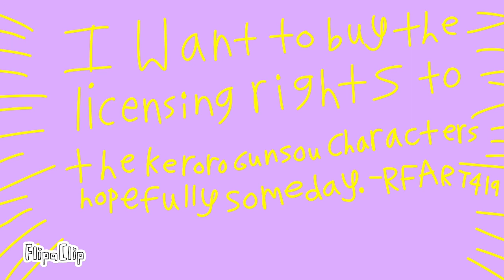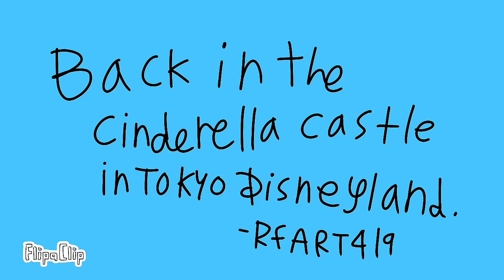7-3-2022 - Tokyo Disneyland - Cinderella parody AMV - RFART419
This is my future Cinderella parody student animated music video made on July 3, 2022, set in Tokyo Disneyland at Tokyo Disney Resort in Japan, featuring Giroro from Keroro Gunso anime wearing a famous Blue Cinderella Dress at nighttime.

Reference Links:
Giroro: